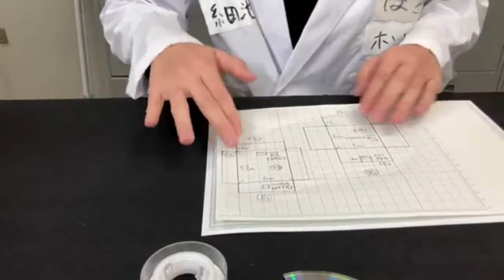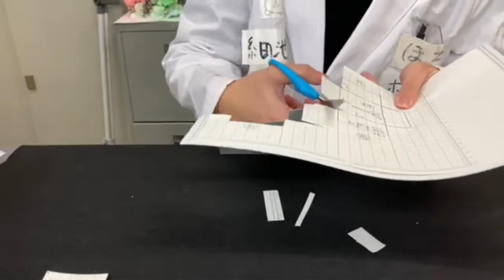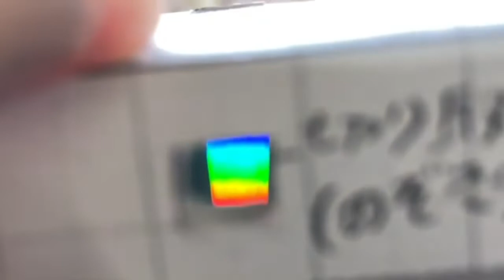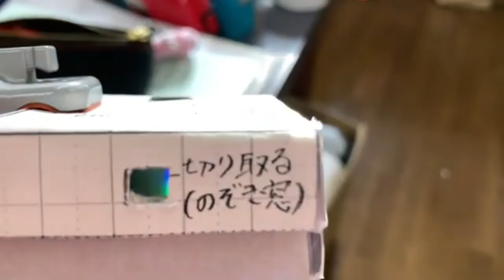分光器を作る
CDと工作用紙を用いて、簡単な分光器を作成します。